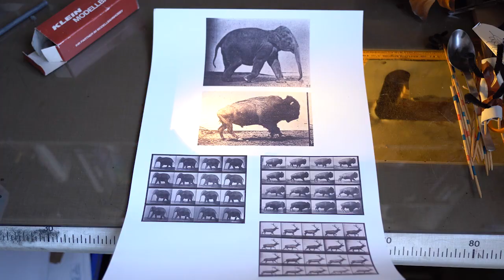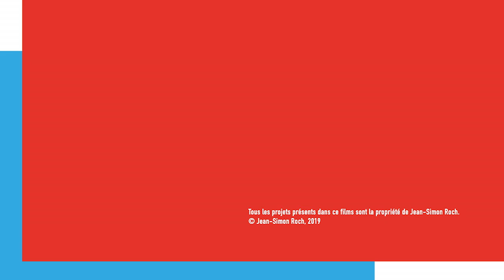Homo habilis | Jeune public | Centre Pompidou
Du 20 avril au 3 juillet 2019 : La Fabrique « Homo habilis »
Les homo habilis du 21ͤ siècle revisitent l’histoire de l’outil, de Lucy à nos jours. Avec l’artiste Jean-Simon Roch, ils inventent ensemble des ustensiles et des protocoles afin de réaliser et de filmer des saynètes où prime l’anachronisme technologique. Du biface imprimé en 3D, au dolmen en matières à mémoire de forme, c’est une préhistoire futuriste qui s’expérimente à la Fabrique.